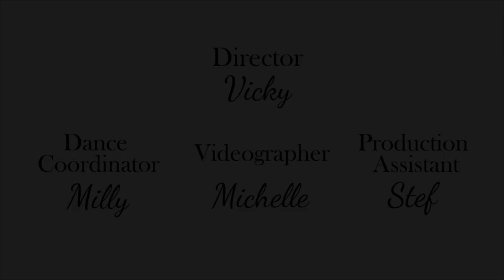[HARMONYC TBT] FIESTAR (피에스타) - YOU'RE PITIFUL (짠해) DANCE COVER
How is everyone liking our throwback series? Here's a little taste of Harmonyc Movement's sultry side! You like?

We're a group of friends from NYC who love to dance and make videos together, and wanted to share that love with you guys. We promote diversity and inclusivity because to us, that is the most important thing.